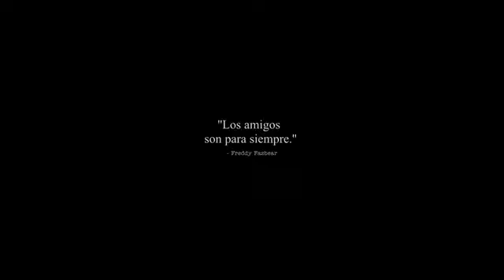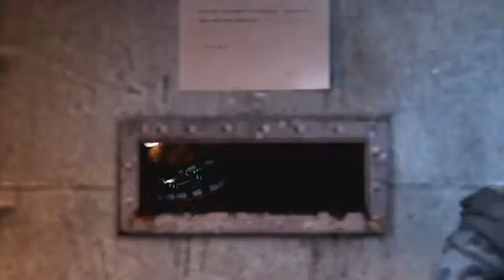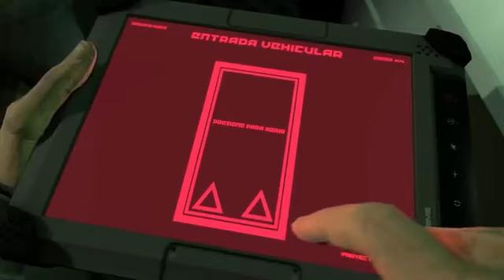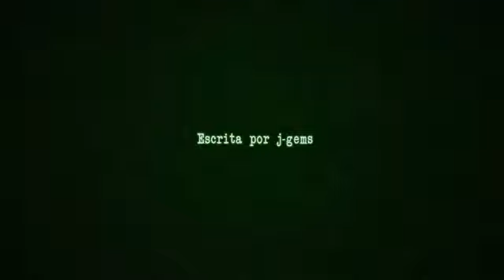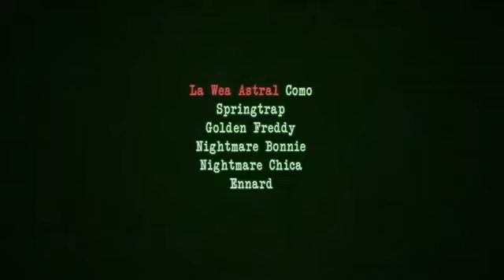créditos para la wea astral parte 1 completa